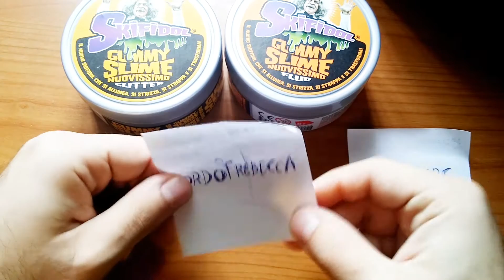Estrazione del primo GIVEAWAY + NUOVO GIVEAWAY! ITA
ECCOCI FINALMENTE! E' arrivato il momento, il giorno, l'attimo, il minuto...ok basta! Estraiamo il vincitore ANZI I VINCITORI! Mi raccomando guardate il video fino alla fine e partecipate al NUOVO GIVEAWAY!

ISTRUZIONI:
Ragazzi per il prossimo giveaway valgono le stesse regole del primo! Cioè: Scrivere "LOFFU IO PARTECIPO", mettere mi piace, condividere e IMPORTANTE presentatevi su instagram!

SCADENZA: 31 DICEMBRE 2016!!!